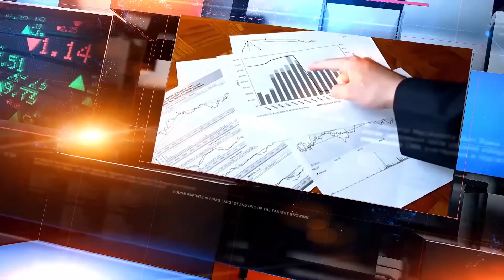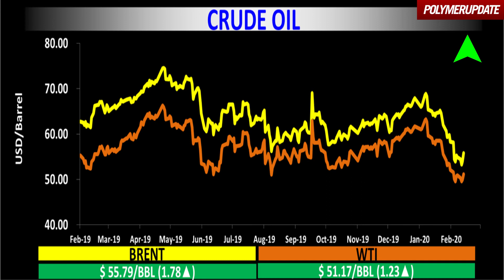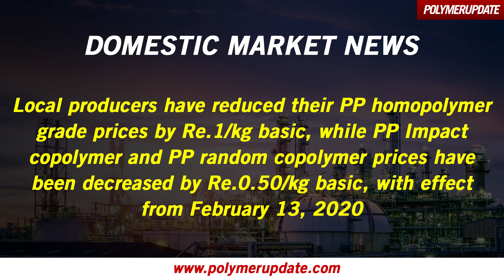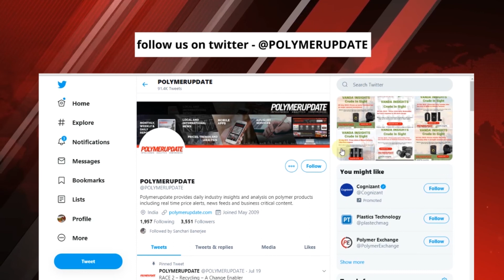Domestic Indian Producers Reduce PP Prices, W.E.F. February 13, 2020